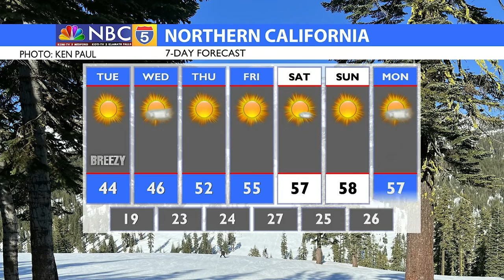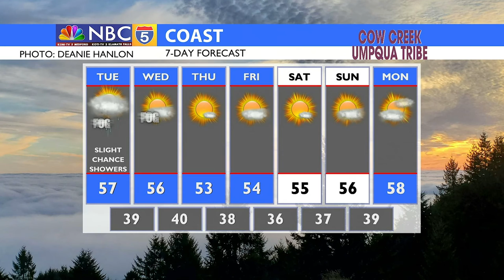Weather 01/31/2022 (PM Edition)